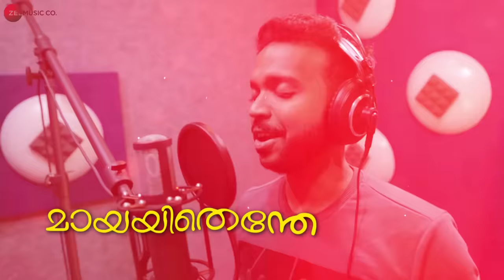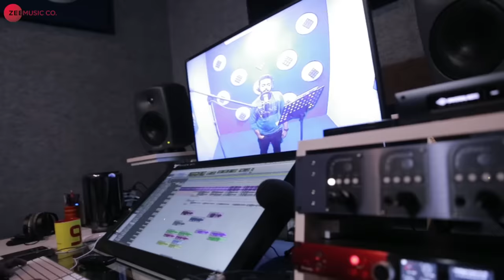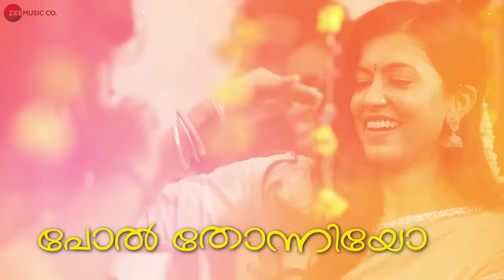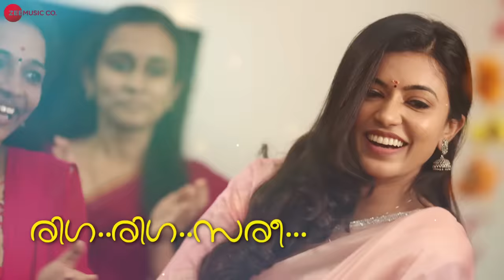Pularum Vare - Lyrical | Shibu | Karthik Ramakrishnan & Anju Kurian | Sachin Warrier | KS Harisankar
Presenting the lyrical video of Pularum Vare sung by KS Harisankar.

Amazon Prime Music

Movie: Shibu
Singer: KS Harisankar
Lyrics: Manu Manjith

Cast: Karthik Ramakrishnan & Anju Kurian
Production House: Kaargo Cinemas
Producer: Kaargo Cinemas
Director: Arjun & Gokul
DOP: Shabeer Ahammad
Editor: Noufal Abdullah
Stills: Noushad Kannur
Branding Partner: Athachi Group, Sarada Clinic
Lyrical video cuts: Sreeraj

Set Pularum Vare as your caller tune - SMS SHIBU2 To 57575